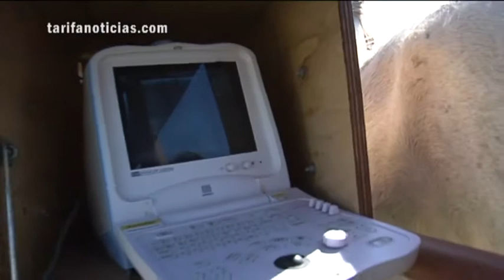TarifaNOTICIAS PARADA DE SEMENTALES 130412.wmv